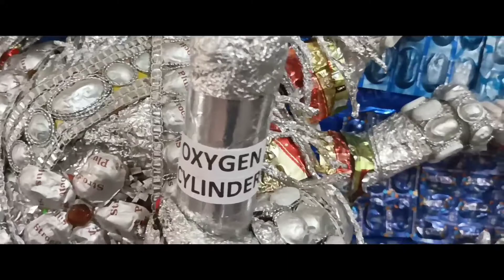Pujo asche:-সেরা চমক।Durga made by Medicine script//বাংলায় প্রথম মা দূর্গার প্রতিমা ওষুধের পাতার/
Description:- নমস্কার আজকে চলে এলাম কৃষ্ণগঞ্জ গ্রামের এক অতুলনীয় গৃহবধূ শিল্পীর কাছে। পশ্চিমবঙ্গে প্রথমবার ওষুধের পাতার তৈরি ঠাকুর বানিয়েছেন এই গৃহবধূ। এ এক অবিশ্বাস্য কলার পরিচয় দিয়েছেন তিনি।।
ওনার বাড়িতে হঠাৎ করেই আমাদের যাওয়া, তবে সে এক অসাধারণ অভিজ্ঞতা। তিনি একাধারে একজন শিল্পী, আবার গরীব, রাস্তায় থাকা শিশুদের পড়াশোনার দায়িত্ব ইনি নিজে নিয়েছেন এছাড়াও রাস্তায় অসহায় মানুষের একবেলা খাবারের দায়িত্বও ওনার, এছাড়াও অনেক কিছু এই ভিডিওতে বিস্তারিত ভাবে উনি বর্ণনা করেছেন।
এই ঠাকুর তৈরিতে তাঁর অনেক শ্রম দিতে হয়েছে, এর এক কারণ হল, এই ঠাকুর বিক্রি করলে, কিছু পথ শিশুদের নতুন জামা-কাপড় কিনে দিতে পারবেন তাই। যদি কেউ মনে করে এই ঠাকুর কিনবেন তবে যোগাযোগ করতে পারেন, ওনার ফেসবুক প্রফাইলের লিঙ্ক নিম্নে দিয়ে দেওয়া হল।।

আশা করছি এইবারের ভিডিওটি আরো ভালো লাগবে, কেমন লাগলো অবশ্যই জানিও।।